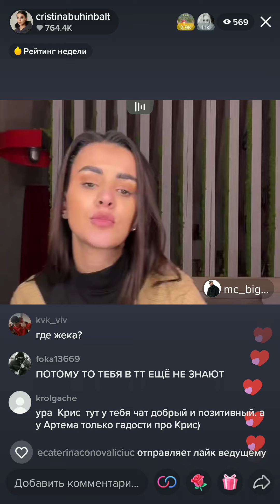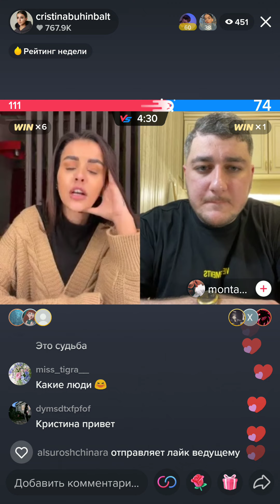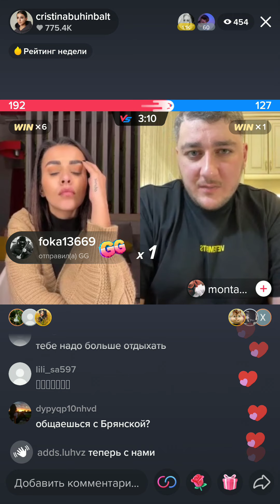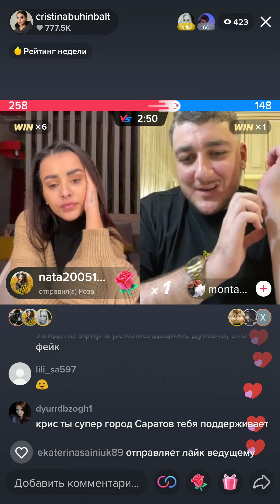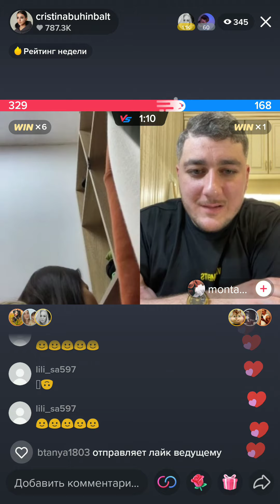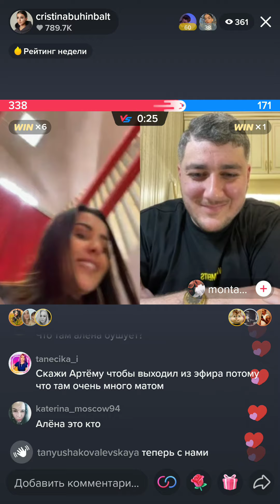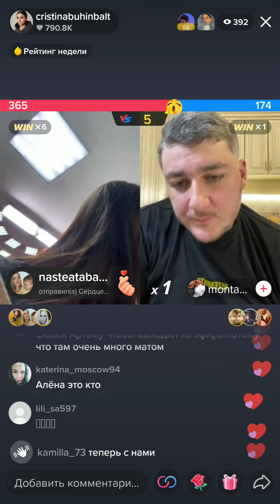Кристина Бухынбалтэ в прямом эфире тик-тока 30.01.2022.(часть 2)